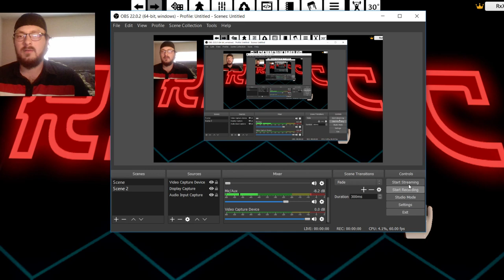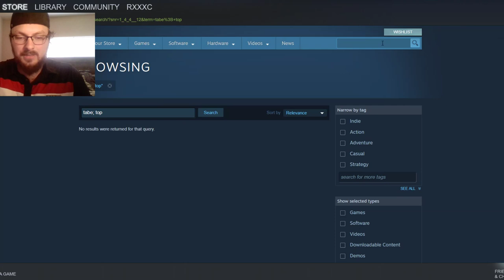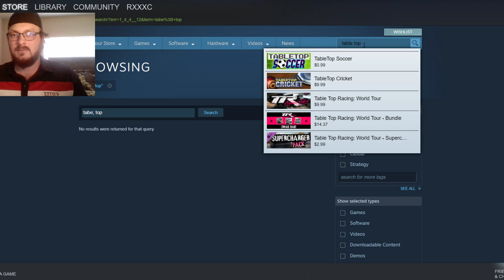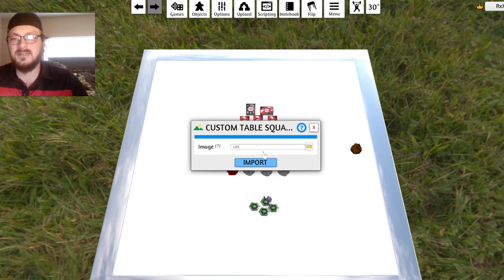A Look at Bakugan on TableTop Simulator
Sorry for the coughs and sniffles, just couldn't go any longer without giving y'all some more content!

try this thing out its really fun and seems to be a good way to test, especially if you cant get your hands on the game yet!